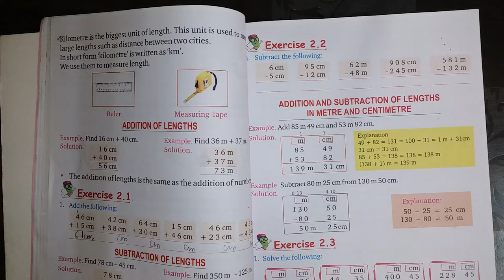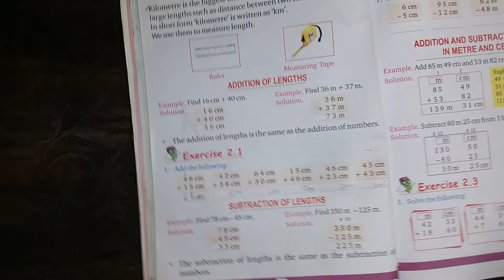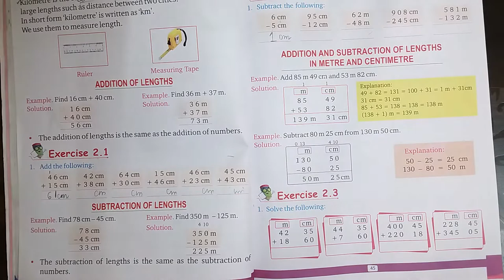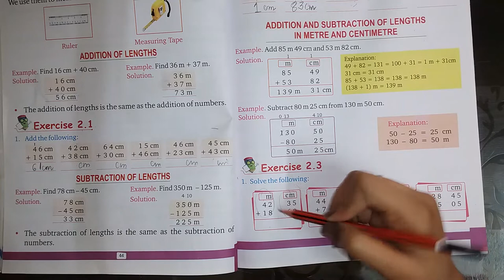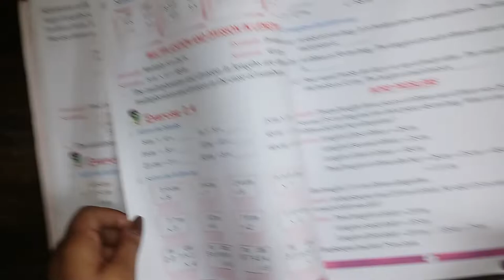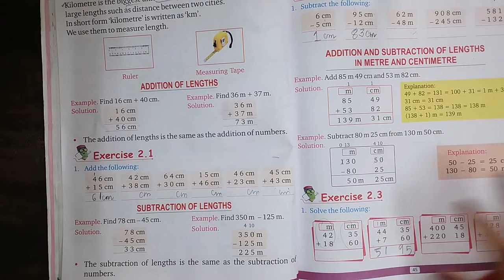MEASUREMENT OF LENGTH-ii